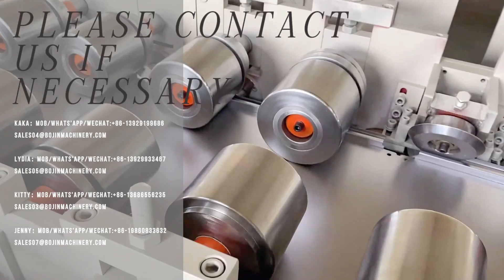storage rack layer board making machine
High quality storage shelf roll forming machine production line.
Welcome to contact kitty about roll forming machine.